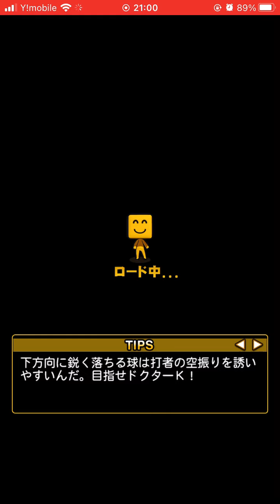【プロ野球スピリッツA】段位認定戦34段を制す